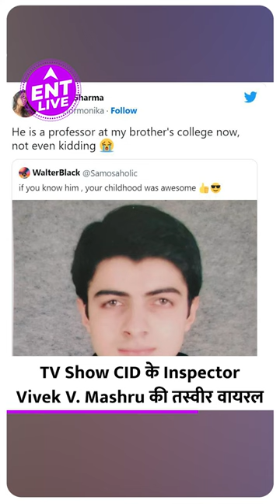CID के Inspector Vivek V. Mashru की तस्वीर सोशल मीडिया पर वायरल, फैंस बोले ये तो प्रोफेसर हैं